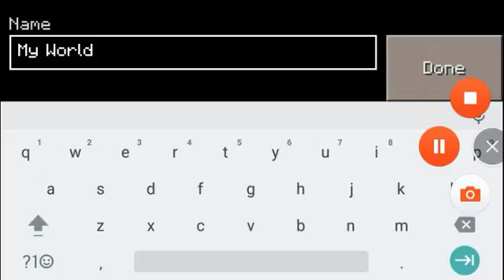Minecraft Survival Episode-4 House Improvements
We got the survival mode up and running again so check the sever and seed out.

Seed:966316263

Sever ID: N/A